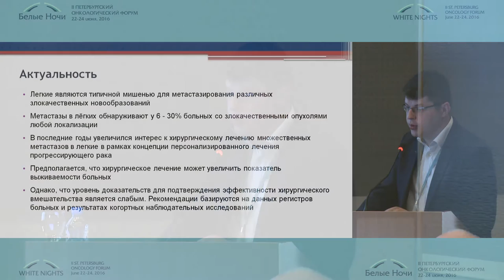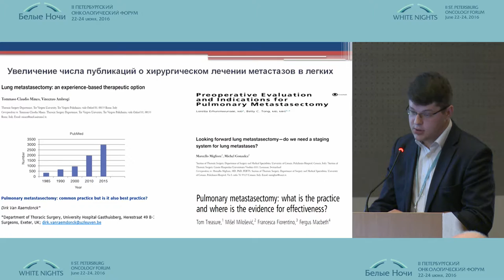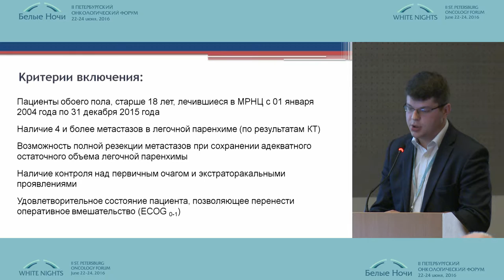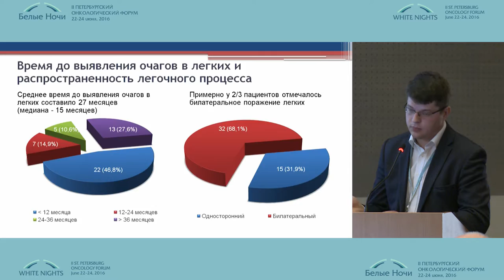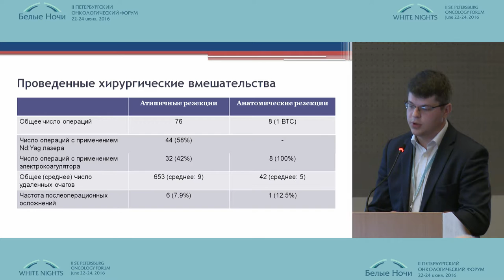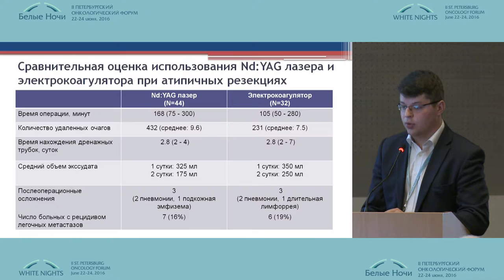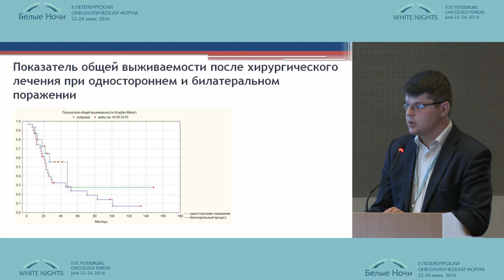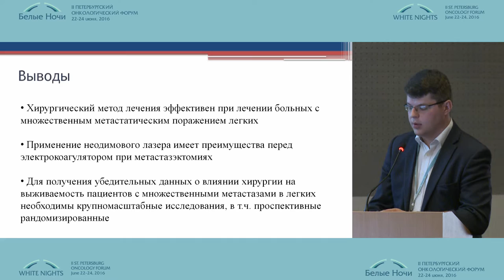Хирургия в лечении множественных метастазов в легких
Евгений Игоревич Смоленков/Обнинск
Современное состояние хирургического и комбинированного лечения в торакальной онкологии